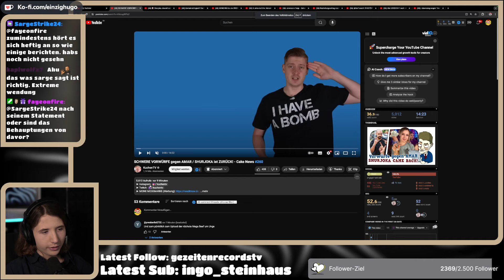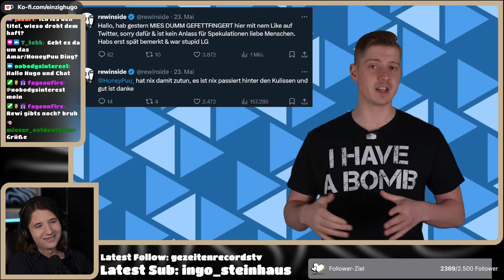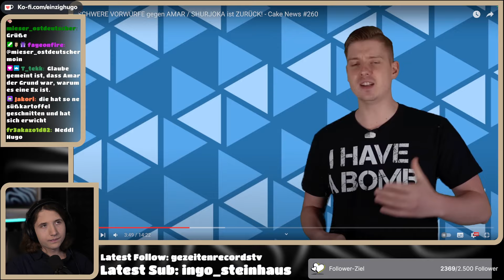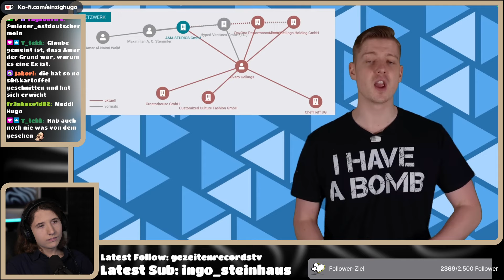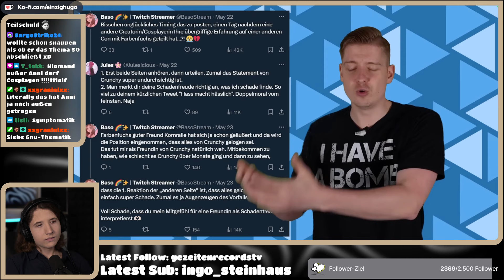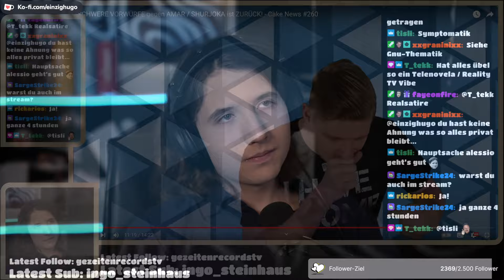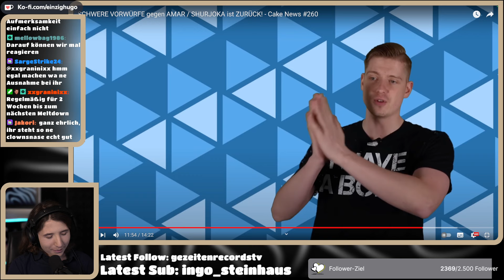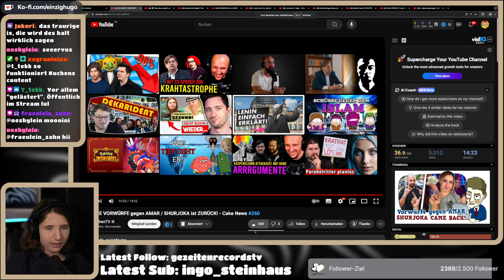HEFTIGE VORWÜRFE gegen AMAR // SHURJOKAs COMEBACK!